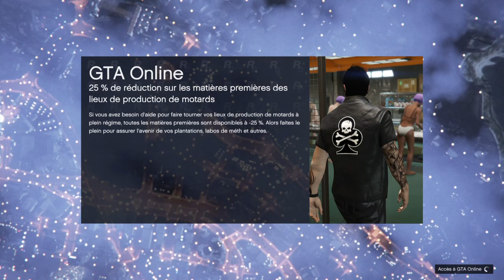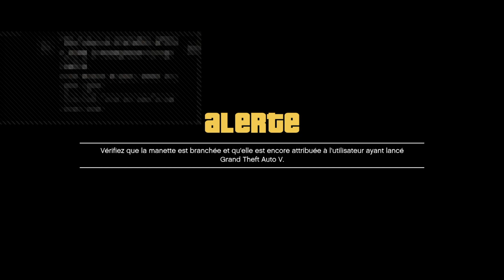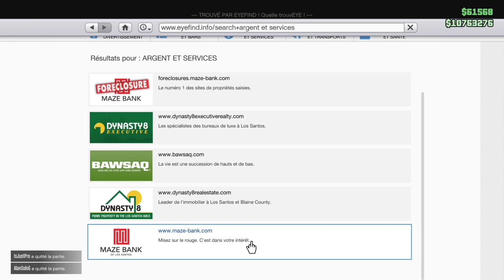| GLITCH SOLO | FREEZ TENUE MODDÉ MODE RÉALISATEUR | GTA V ONLINE | 1.46 |Live º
Bienvenue sur ma Chaîne de Jeux vidéo 🎮

Ici il y'a des glitchs , des tenues modées , des astuces etc ...

Lâche un like 👍sur une de mes mes vidéo si tu a apprécié

À bientôt 😎